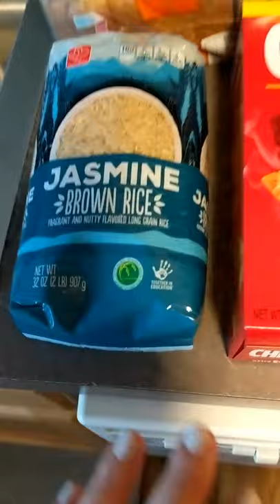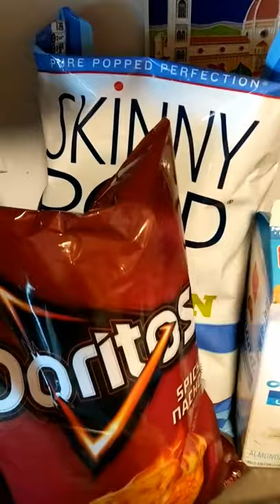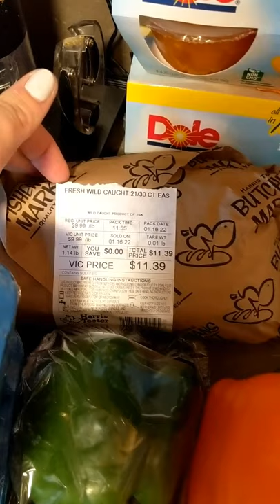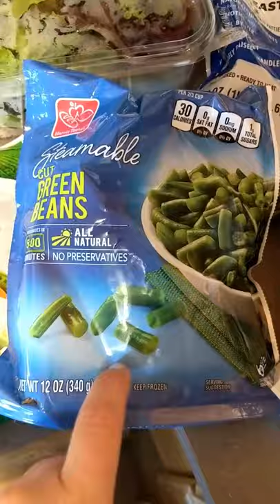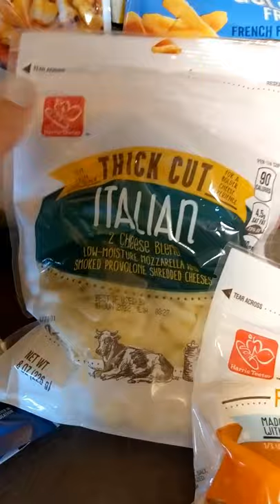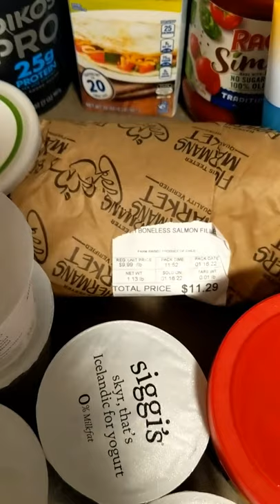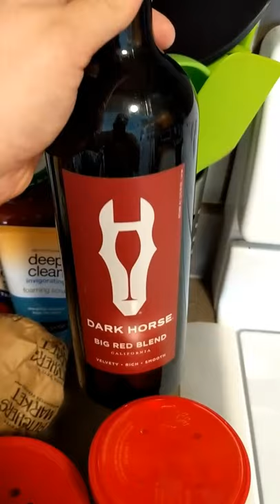Healthy Grocery Haul for Two 1-17-2022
This is my first grocery haul video!  I went shopping on 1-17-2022 at Harris Teeter and spent $235.  Our budget is usually around $200 dollars per week so this was a little over our allotted money for the week, but we usually balance out at the end of the month.  The meal plan for this week is:

Breakfast:
-Weight Loss: PB&J Yogurt
-Weight Gain: Bacon, Yogurt Parfait, and Bagel with Cream Cheese

Lunch:
-Weight Loss:  Chicken Burrito Bowl (with Cauliflower Rice and no sour cream) & Deli Turkey Salad with Popcorn
-Weight Gain:  Chicken Burrito Bowl (with brown rice and sour cream) with Doritos & Tuna Salad Sandwich with deli turkey side salad and mixed nuts

Dinners:
-Sunday: Turkey Burgers with Fries and Broccoli (Weight loss- no bun, rutabaga fries)
-Monday:  Fish with Green Beans and Sautéed Mushrooms (weight gain- add a serving of rice)
-Tuesday:  Out to Dinner for Trivia Night
-Wednesday:  Pasta with Ground Turkey Meat Sauce and Sautéed Eggplant and Mushrooms (weight loss- replace pasta with spaghetti squash)
-Thursday: Steak and Fried Cauliflower Rice (weight loss- replace steak with tempeh) (weight gain- add a serving of brown rice)
-Friday: Pizza Night!  (weight loss- egg white crust pizza)
Saturday:  Shrimp with Stir-fry Veggies (weight gain- add a serving of brown rice)